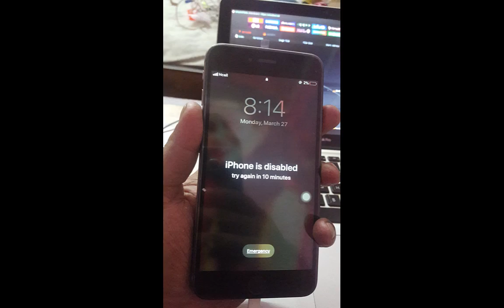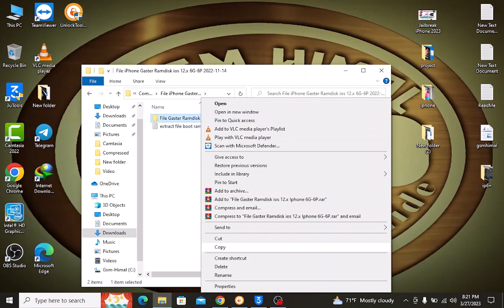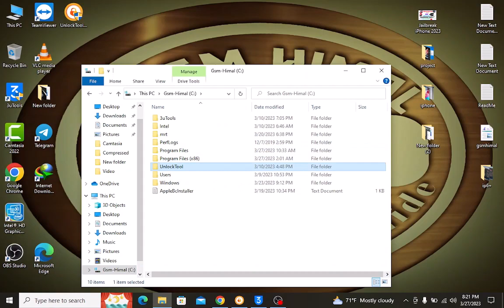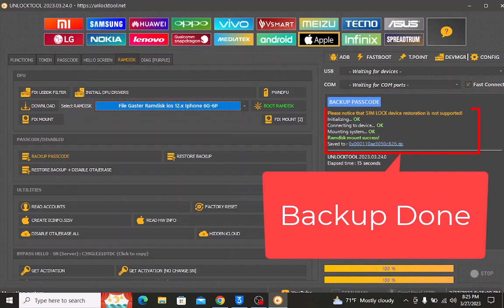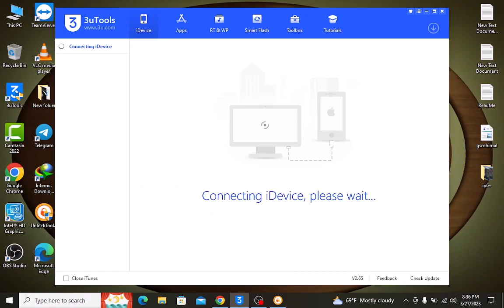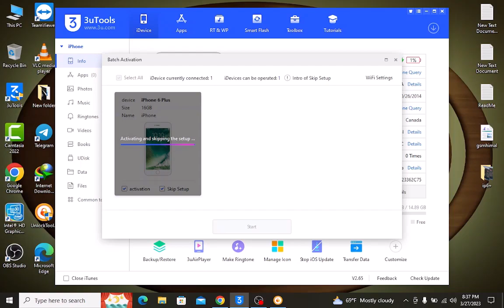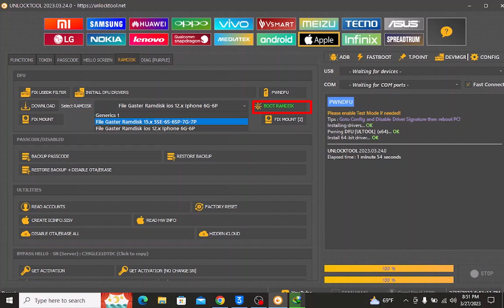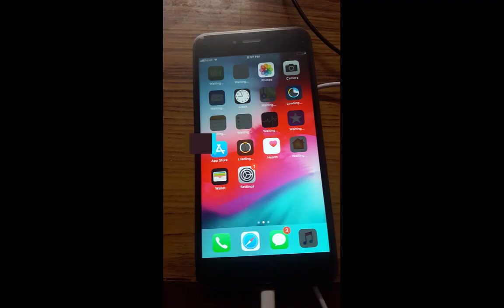iCloud Bypass How to unlock without apple id any iPhone/iPad any iOS 100% |GsmHimal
Hello friends today in this video i am going to show you how to bypass activation lock without apple id free of cost ।100% GsmHimal @iCloudking1
This method supports up to iPhone X and some iPad models
clean mode with purchased bill supports for unlock

how to bypass activation lock on apple watch series 3
how to bypass activation lock on iphone 7 plus
how to bypass activation lock on ipad mini